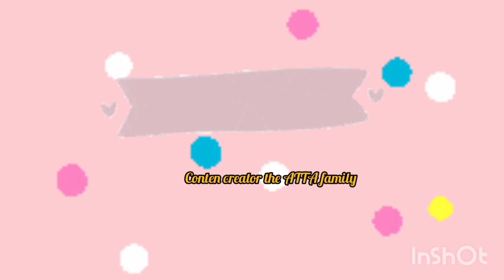nujuh bulanan kehamilan mamanur mewah banyak artis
eaurelhermansyah

Sumber ig
Atta halilintar

Terimakasih
Selamat menonton